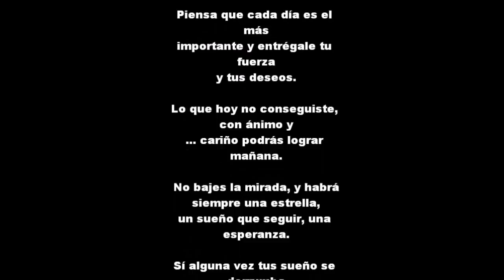Si Yo Puedo Hacerlo Tu Puede Hacerlo Trailer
Sin Miedo A La Vida 2014
- Erick Torres
El video No es Oficial